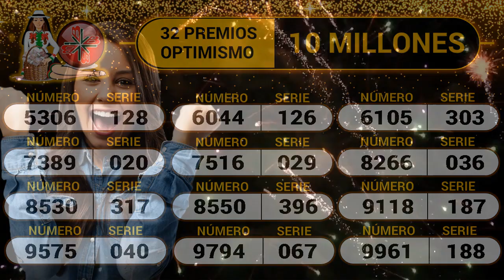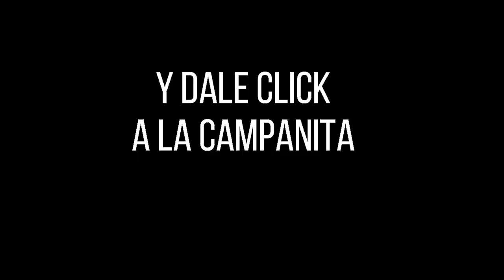Lotería de Boyacá Resultado SÁBADO 04 DE JUNIO 2022 ✅🥇🔥💰 PREMIO MAYOR Y PREMIOS SECOS